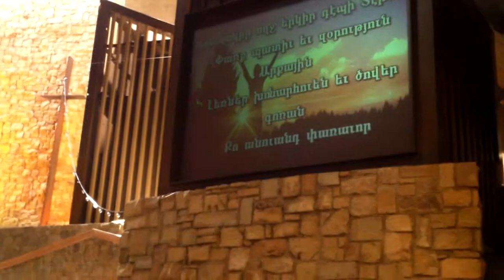Rev. Daniel Albarian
COA CHURCH GLENDALE